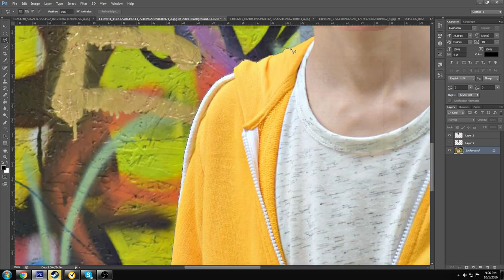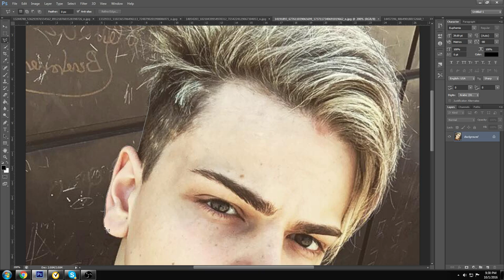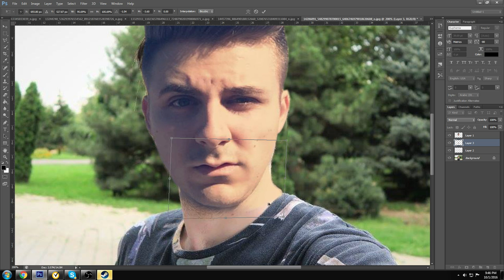MAX IN LOCUL LUI SELLY!?!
INFORMAȚII IMPORTANTE